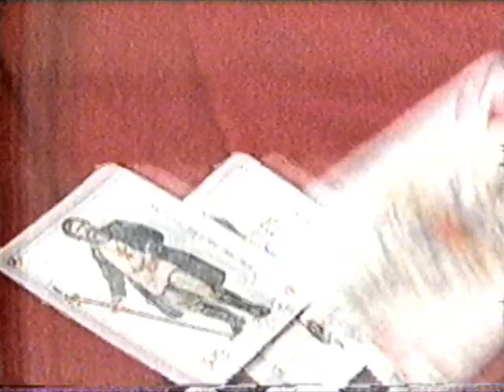MANCHETE - Russia um destino de cartas marcadas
Programa especial de Marcia Peltier na Russia em 1998